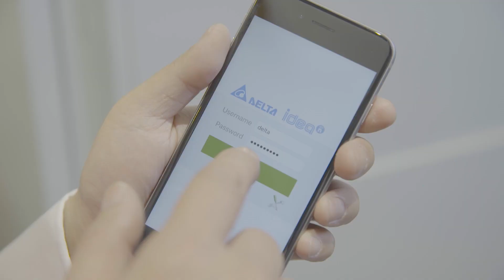Delta Telecom Power Solutions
To meet diverse requirements of our customers DeltaTelecomPowerSolutions integrates its core technologies like software, power Technologies, structure design, thermal management & acoustics control to provide efficient energy-saving & stable solutions